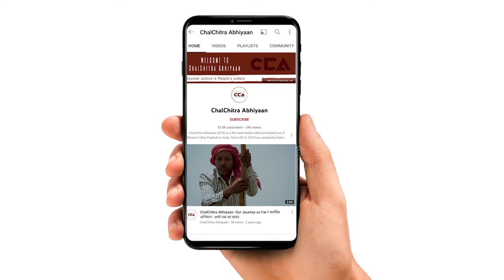बागपत: 'सरकार हमारा हक हमें नहीं दे रहीं' Bagpat: The Government is denying us our rights - CCA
चलचित्र अभियान की टीम ने उत्तर प्रदेश के ज़िला बागपत के गांव किशनपुर बिराल में किसान से बातचीत की । किसानों का कहना हैं हमारी फ़सलो के हमें सही दाम नहीं मिल रहें हैं । सरकार के सभी वादे हवाई वादे हैं , ज़मीन पर उनके वादे काम नहीं करते हैं । किसानों का कहना हैं कि आधी फ़सल आवारा पशु खा जाते हैं।
चलचित्र अभियान की रिर्पोट।

Team CCA arrived at Kishanpur Biral village of Bagpat district in Uttar Pradesh to interview a few farmers. The farmers expressed how they are not being given the right prices for their harvest. They said that the promises made by the government remain only on paper, and are rarely ever implemented on ground. The farmers also showed collective distress over the attack on the crops and harvest by animals and insects.